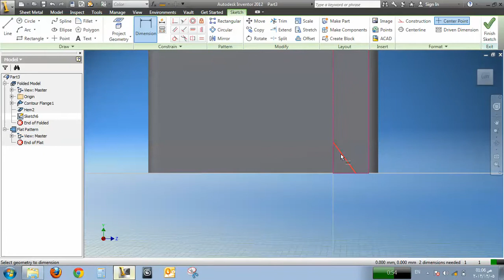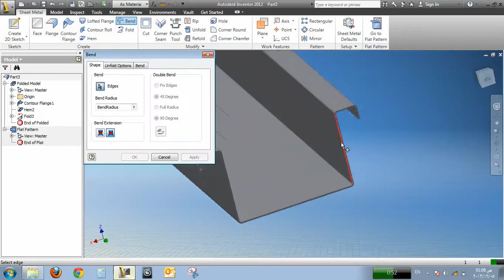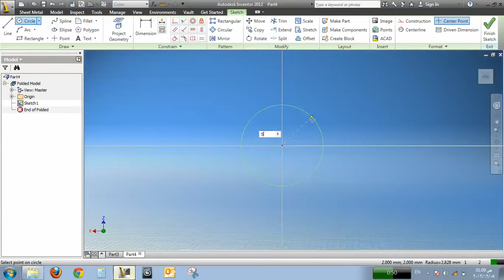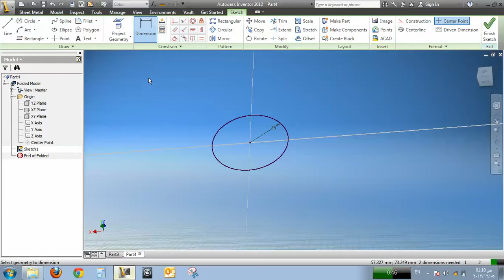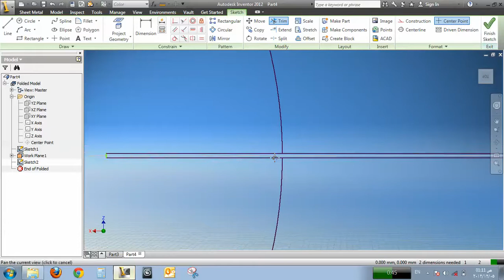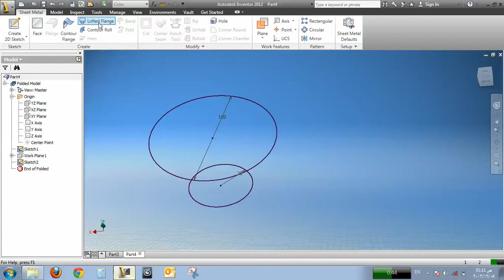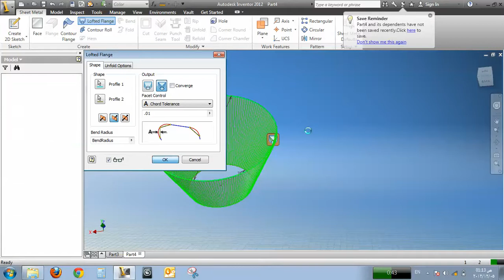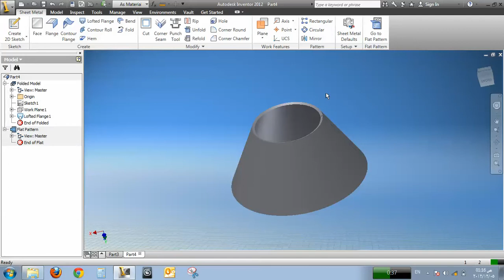تعليم انفنتور للمصمم حسن صديق الدرس 8 الآفرادى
برنامج Invenetor Professional 2012 هو الاسهل والاقوى كذلك وان اهم مايميزه هو dessign acceleratorوهي مكتبة كاملة متكاملة لتصميم ودراسة وتحليل اهم الاجزاء الميكانيكية وكذلك دفتر ملاحظات المهندس الذي يحوي على كل القوانين التي تختص في مجال التصميم ,
فكرة مختصرة عن البرنامج يبدا بجزءالبارت وهو عبارة عن ملف يتم فيه تصميم جزء جزءوتحفظ بعد ذلك نستخدم جزء الاسيمبلي لتجميع هذه الاجزاء ولاخراج القطعة الميكانيكية ثم الدراونج وهناك قسم خاص بتحليل الاجهادات ,اللحام, حساب مناطق الضعف ,عمل نمذجة ومحاكاة للقطعة والكثير الكثير,كما ان هناك تطبيقات متحركة داخل المساعدة في البرنامج فعلا اهم برنامج ميكانيكى هو برنامج أنفنتور ( الأن معنا تعرف على برنامج انفنتور مع شرح مبسط وسهل للبرنامج ) صفحتنا على الفيس بوك هى